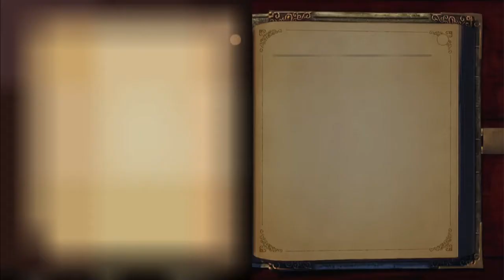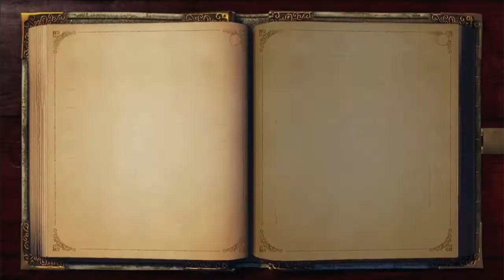Zero to Hero (Fable Anniversary - Good Path) || Part 7 || Orchard Farm Shenanigans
Fable was well received by critics for the quality of its gameplay and execution, though the failure to include many promised features was noted. Fable was the top-selling game of September 2004 and sold more than two million units by 2007. The game was followed by two sequels, Fable II in 2008 and Fable III in 2010. Fable Anniversary, a high-definition remake of the game that includes The Lost Chapters, was released for the Xbox 360 and Microsoft Windows in February 2014.[2]